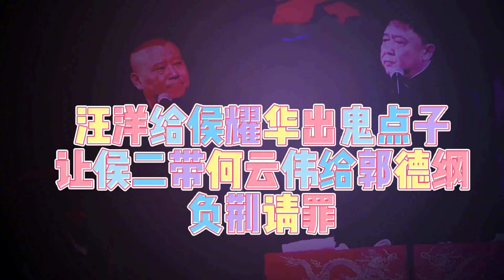马岐对郭德纲指点江山：郭德纲于谦都是我粉丝，钢丝没资格喷我